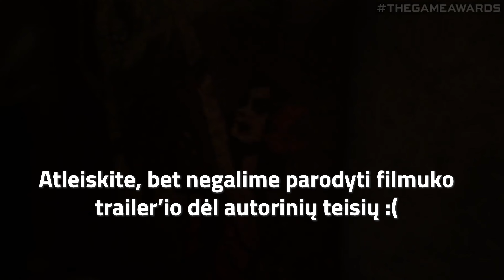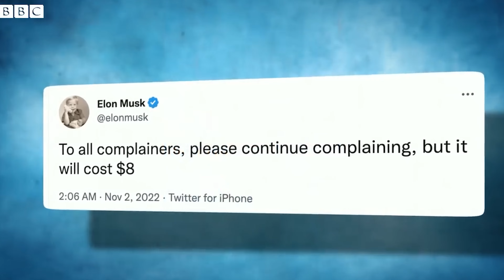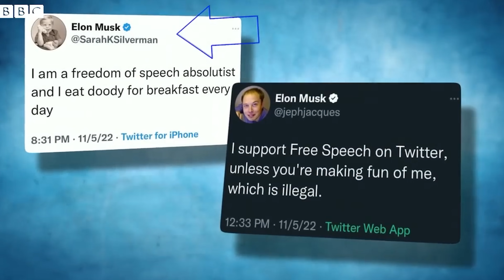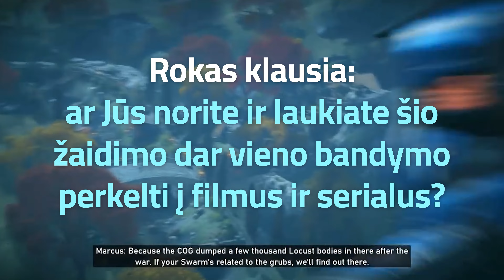Twitter košmaro pasekmės gaming kompanijoms! Horizon MMO :O - Žaidimų Naujienos 2022-11-18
Sveiki draugai! Džiugu ir vėl matyti visus moksleivius, studentus, suaugusius bei pensininkus mūsų gretose. Šiandien mes paruošėme jums MIRTINAI kietų naujienų. Daug anonsų, daug gandų ir daug įvairiausių temų diskusijoms. Visa tai jūs pamatysite ir išgirsite per artimiausias minutes. Na o prieš pradedant labai jus kviečiu prisijungti prie mūsų Contribee rėmėjų. Šioje platformoje jūs galėsite pamatyti mūsų video pirmieji bei įsigyti merch’ą už mažesnę kainą. Paremti tikrai apsimoka. Na o dabar mažiau kalbų daugiau darbų iiiiiiir pradedam!

00:00 - intro
00:46 - “Kojima Productions” niekam nepriklausys!
02:02 - “Dragon Age” iš Netflix
03:03 - Trolių atakos
04:27 - “Horizon” nuo šiol MMORPG
05:09 - Gears Of War filmas ir animacinis serialas
06:06 - Prince of Persia?REMAKE?
07:21 - Control 2
08:23 - Šis VR tave nužudys!
09:40 - Trumpai ir aiškiai
11:06 - outro